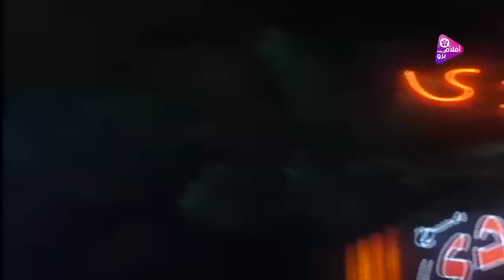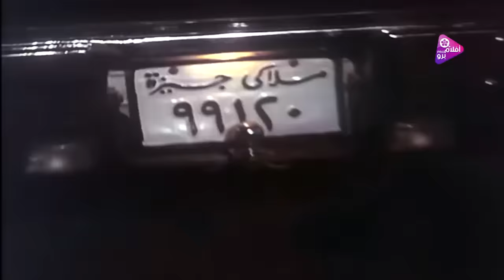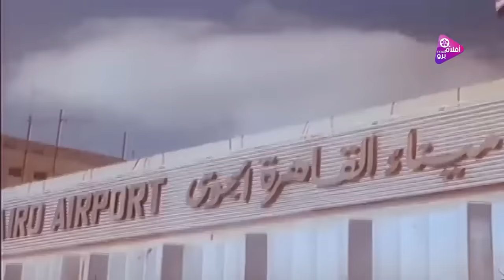فيلم الذئاب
قصه الفيلم
ثلاثة أصدقاء من طبقات اجتماعية مختلفة، أولهم ضحية لطلاق والديه حيث يحاول كلاهما استمالته، والثاني يعيش على أموال والديه العائشان في الخليج، والثالث فقير معدم يعاني من هروب والدته من المنزل مع تاجر مخدرات في الصغر.
الشحات مبروك
نهله سلامه
حمدى الوزير
ابراهيم  يسرى
تاليف
مدحت عبد  القادر
اخراج
اسماعيل جمال